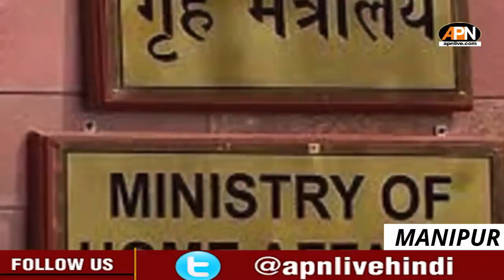Priority India-Myanmar border fencing,ULFA-I extends ceasefire again, Northeastern Region neglected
MANIPUR—India-Myanmar border fencing a priority: Manipur CM N. Biren Singh
ASSAM— ULFA-I extends ceasefire again for another three months
Northeast was neglected, considered through a political lens: PM Narendra Modi